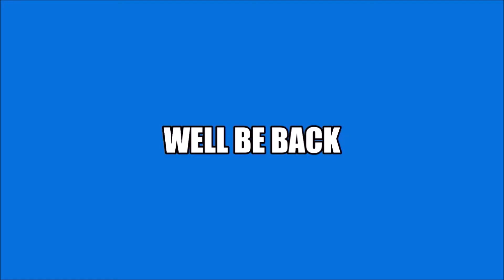Thursday Night Action #366